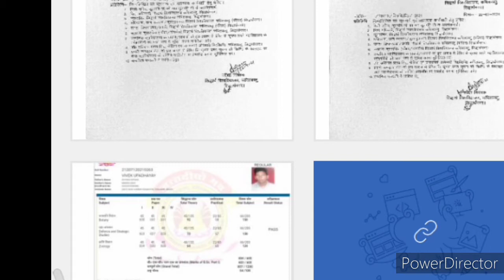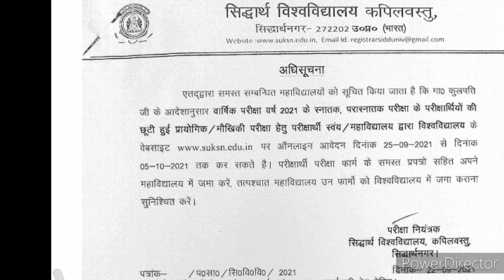Siddharth Unvirsity important notification || ug 2nd and 3rd year important news || backpaper news